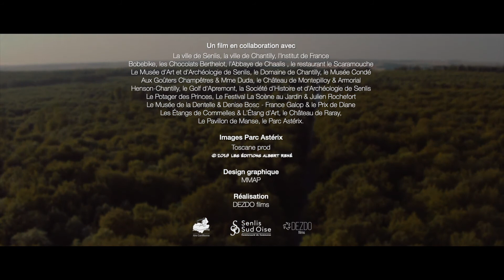Chantilly-Senlis, la rencontre entre la Nature et l'Histoire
A 30 minutes de Paris, découvrez la destination Chantilly-Senlis et voyagez à la rencontre de la Nature et de l'Histoire.